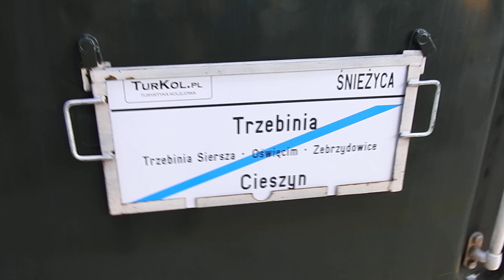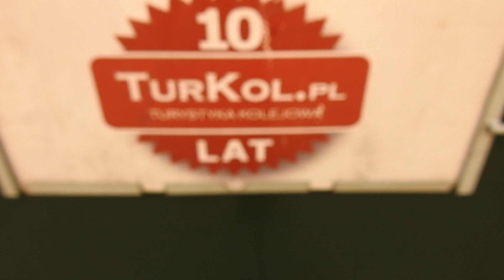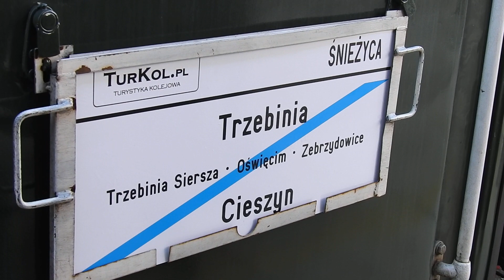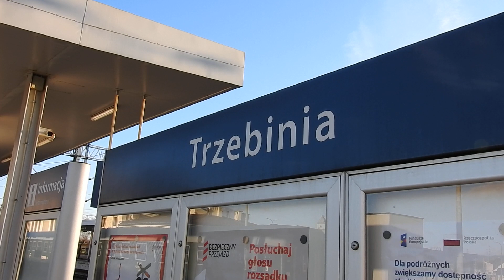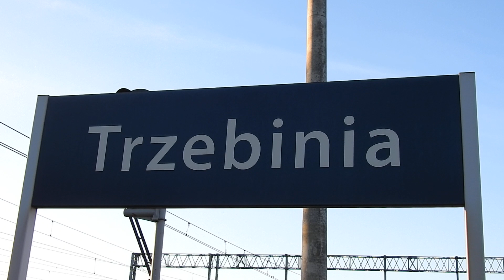EP05-23 TURKOL.PL TRZEBINIA POCIAG RETRO